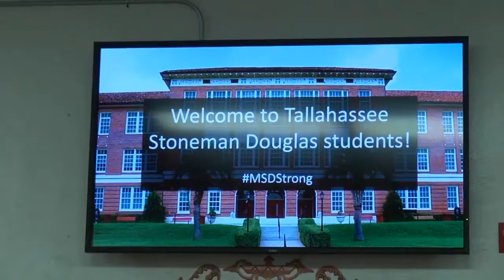Parkland students arrive at Leon HS in Tallahassee